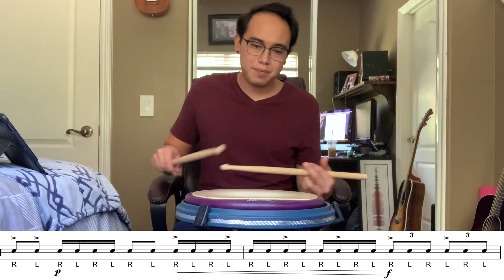Modulating Accent Tap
Lesson combing accent tap with different rhythmic ideas.